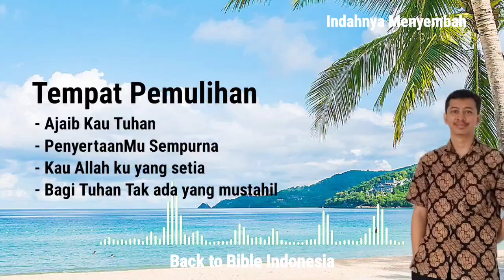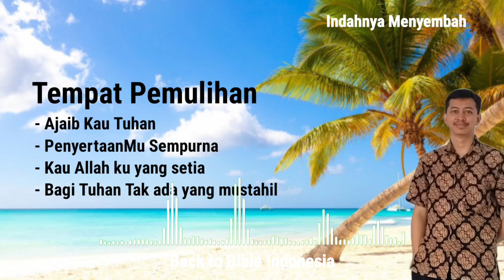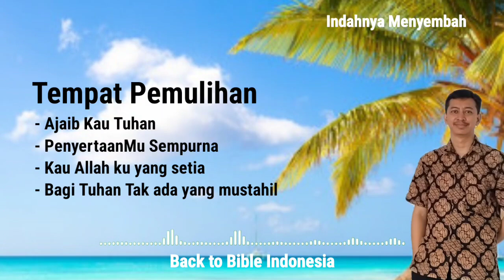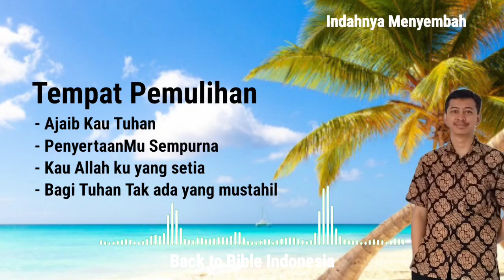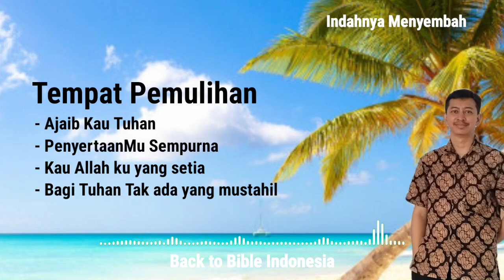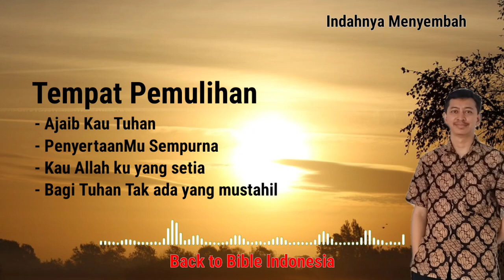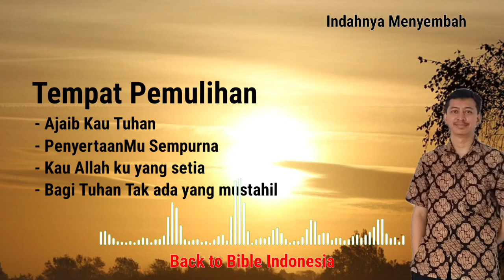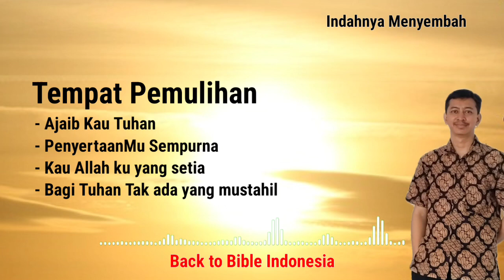Indahnya menyembah - tempat pemulihan - masuk hadirat Allah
- Ajaib Kau Tuhan
- penyertaanmu sempurna
- Jangan Takut
- bagi Tuhan tak ada yang mustahil